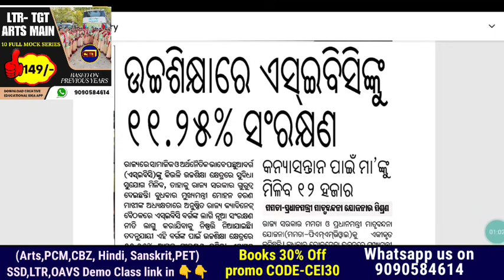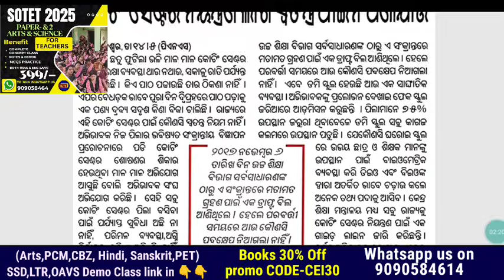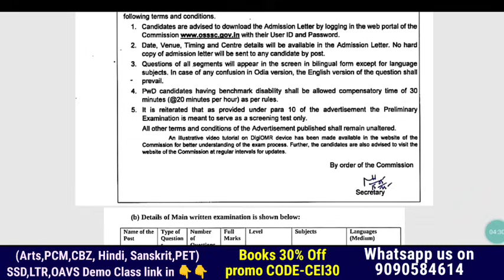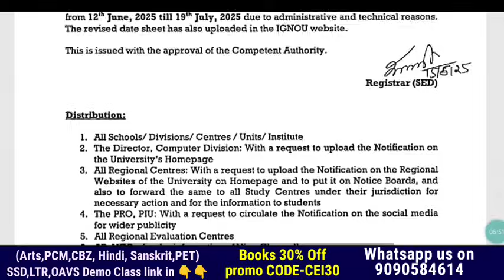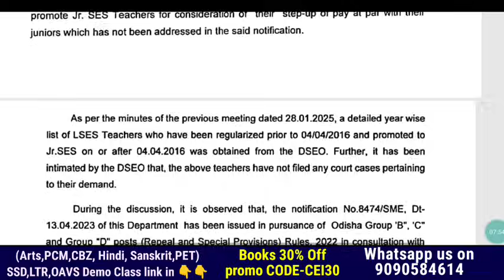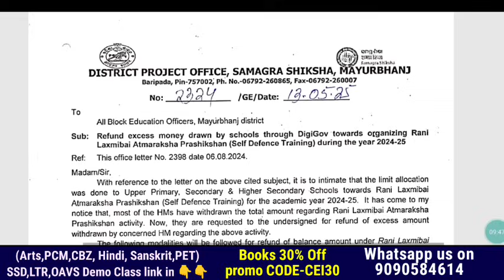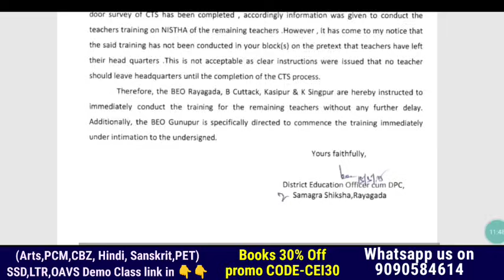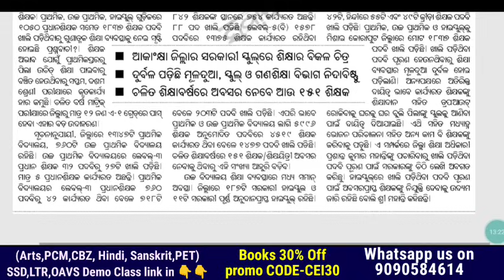LTR Bilingual Question ବଦଳରେ ହିନ୍ଦୀରେ ପ୍ରଶ୍ନ📋Vacationରେ ହେଡକ୍ୱାଟର୍ସ ନଥିବା ଶିକ୍ଷକଙ୍କୁ ଡାକରା & Action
LTR TGT Arts Mock Test Series 🤞

LTR TGT PCM & CBZ FULL LENGTH TEST SERIES RELEASED..(SUBJECT WISE SECTION + SOLUTIONS)📲

LTR MAIN PCM MAIN (NEW BOOK EDITION) Concept+ Chapter wise MCQs+ PYQs+ Practice Sets📚

LTR MAIN CBZ MAIN (NEW BOOK EDITION) Concept+ Chapter wise MCQs+ PYQs+ Practice Sets📚

LTR MAIN Arts MAIN (NEW BOOK EDITION) Concept+ Chapter wise MCQs+ PYQs+ Practice Sets📚